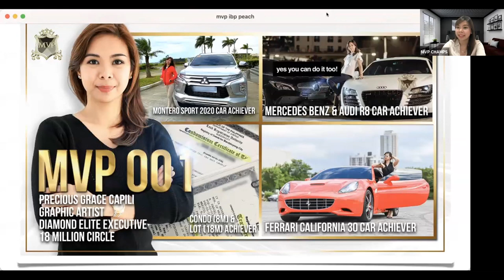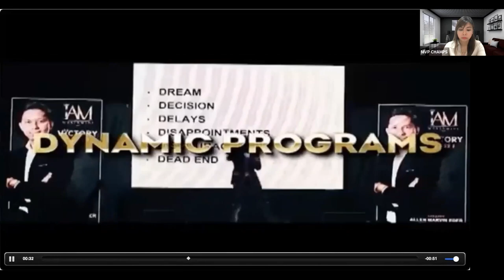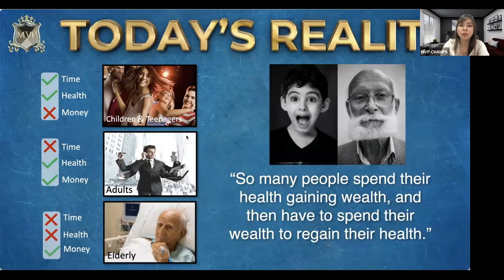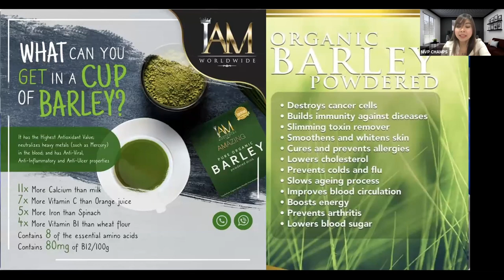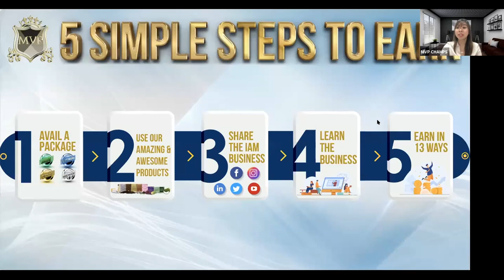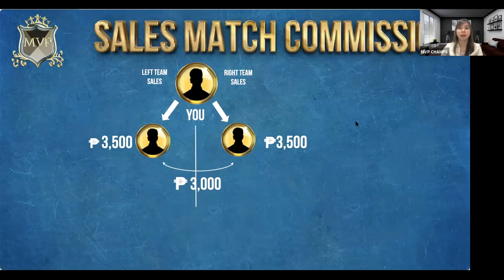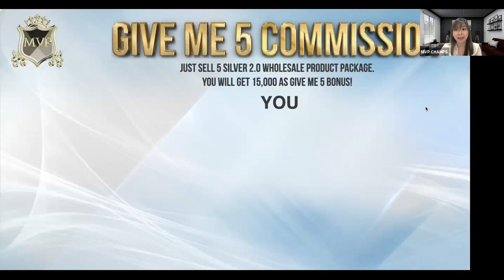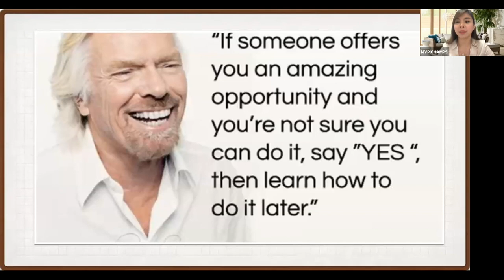IAM WORLDWIDE BUSINESS PRESENTATION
IAM WORLDWIDE BUSINESS PRESENTATION by Top Mentor Precious Grace Capili
Video Credits to: Precious Grace Capili